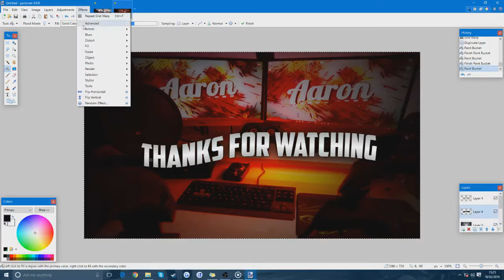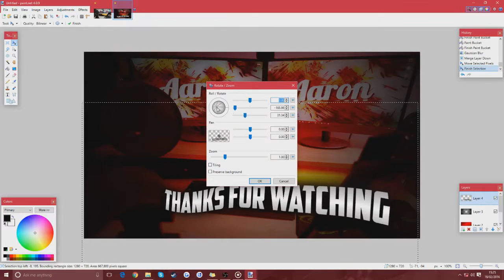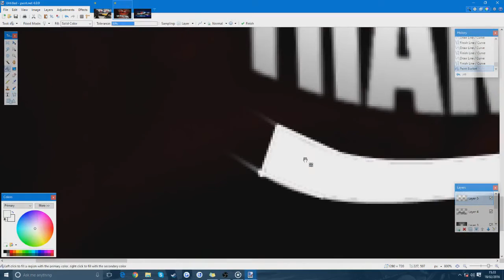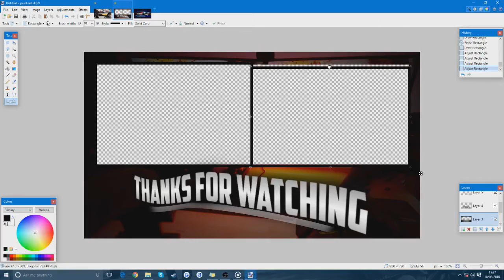AaronYT Outro! 2016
Leave your opinion down below!

I really appreciate any support any one can give me to help me progress!